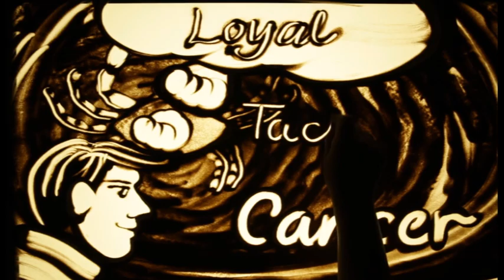Happy Birthday Dr. SACHIN ARJUN ABHANG – Exclusive sand art brought to you by JBCPL